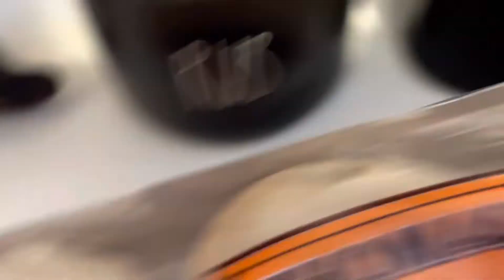Huevos con tomate tajín hecho por sasha